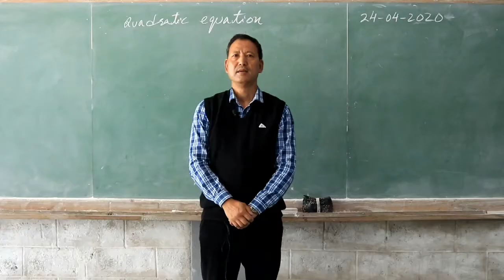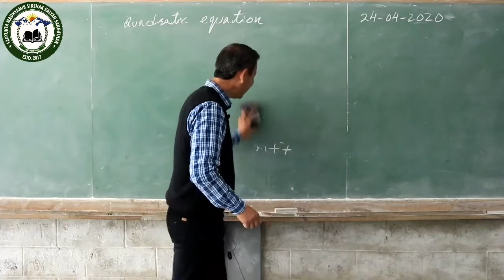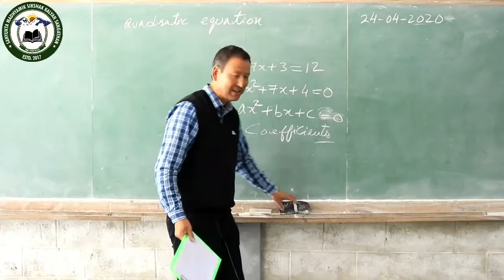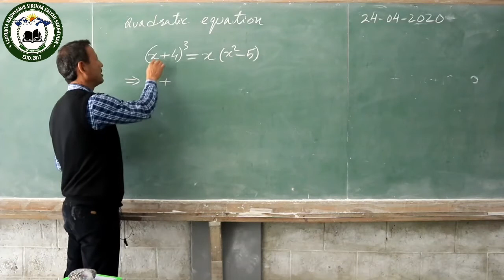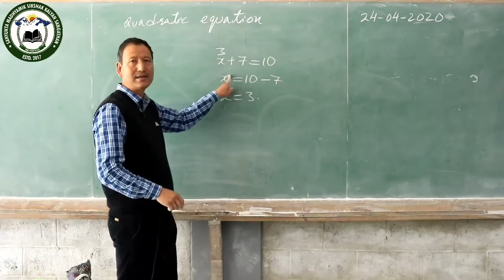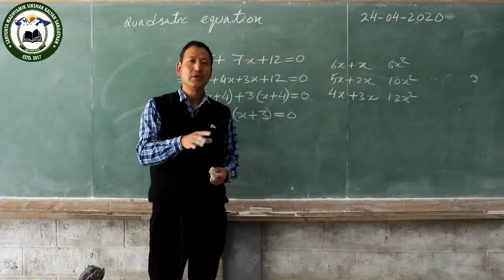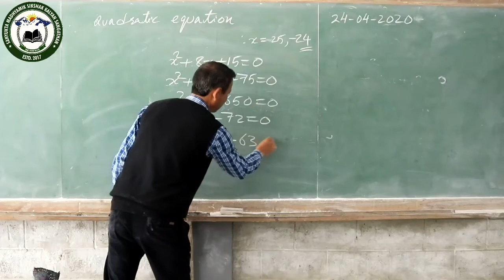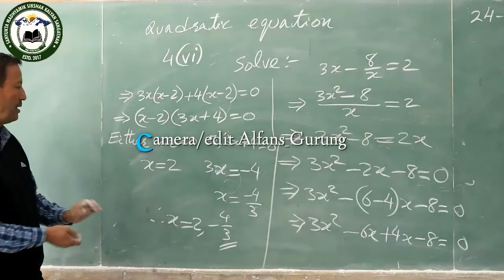DSTVINDIA NEWS 25.04.2020 PART 3 (EX-DSTV DARJEELING)